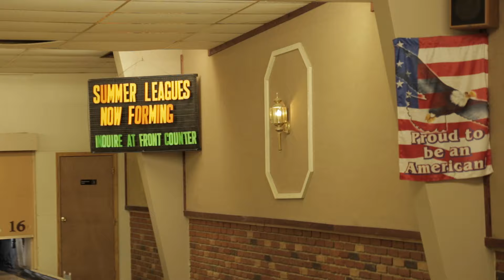Sidewalk Prophets- Give It Up (For 7UP) [Official Video]